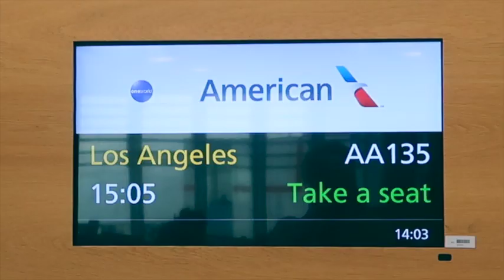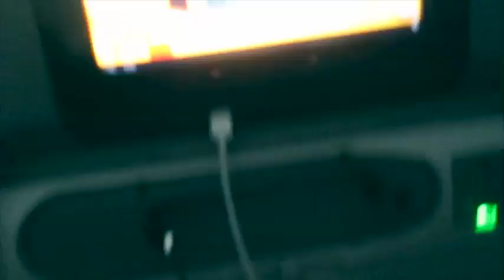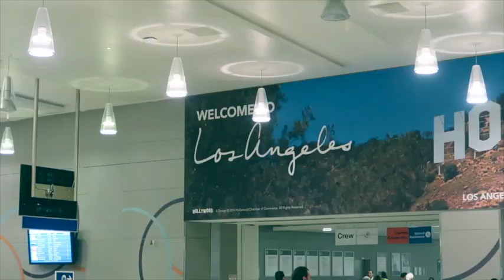11 HOUR FLIGHT TO CALIFORNIA!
EPISODE # 243
DATE: 04/04/2017
LOCATION: London, Heathrow & USA, LAX.

DESCRIPTION:
Fiona experiences her first ever trip out of Europe as we embark on an 11 hour flight to Los Angeles, California. She gets curry on the plane, and I get Shepherd's pie... has this trip peaked too soon?

◙ CAMERAS ◙
Canon Powershot G7X
Sony NEX5T